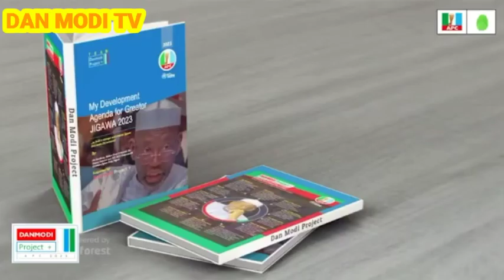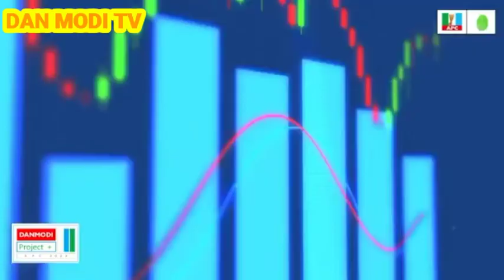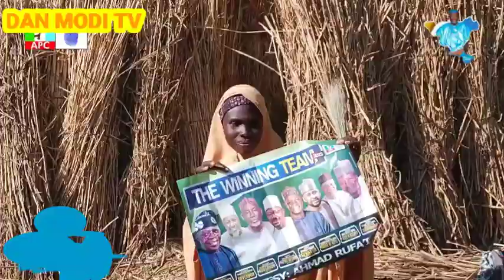kyawawan kudirin dan modi goda goma .10 . idan yaci governor